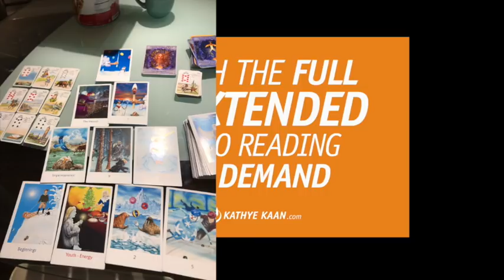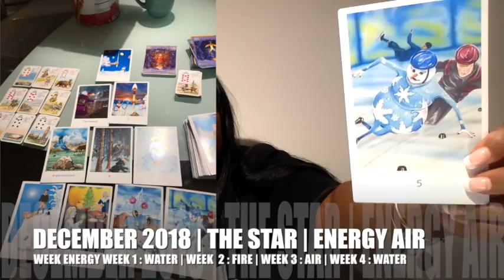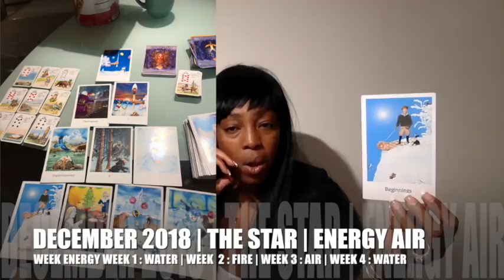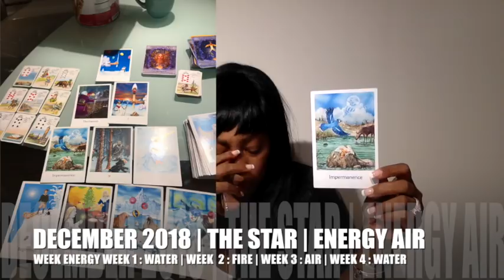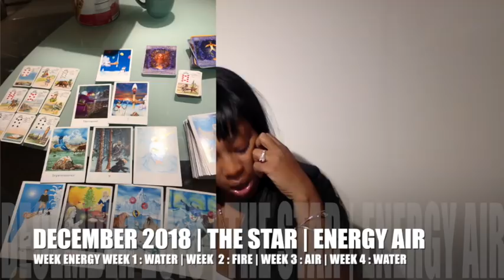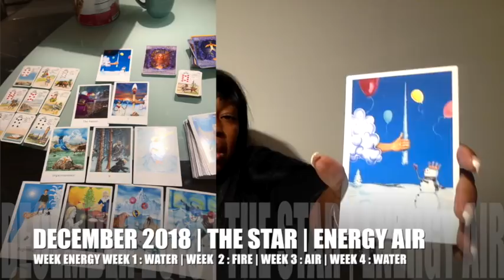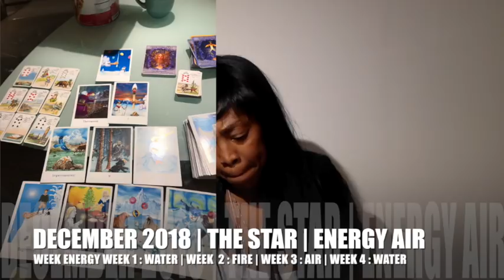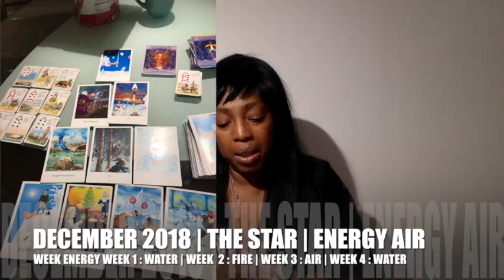SCORPIO DECEMBER 2018 | EXPECT HUGE GAINS RICHES | PERMANENT LASTING SUCCESS